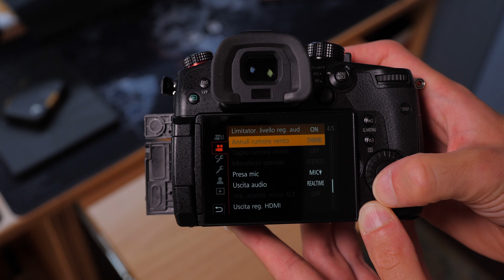GH5: LA "S" FA LA DIFFERENZA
Recensione Panasonic GH5S, la S fa la differenza.
Link per acquistare Panasonic GH5S
Link per la migliore GH5 di sempre
Ottica wide angle utilizzata
Nuova ottica Panasonic
Ottica travel eccezionale
Budget lens (la migliore)
Caricatore compatto per DMW-BLF19
Battery Grip

Recensione e confronto tra due delle migliori mirrorless in commercio. Panasonic GH5 e Panasonic GH5S.
Entrambe dotate di tecnologie avanzate, 4K a 60p.
Dual Native ISO vs stabilizzazione.
Sensore da 10MP vs 20MP.
Menù avanzato improntato mondo video, tecnologia 6K Photo.
Insomma, chi vincerà?